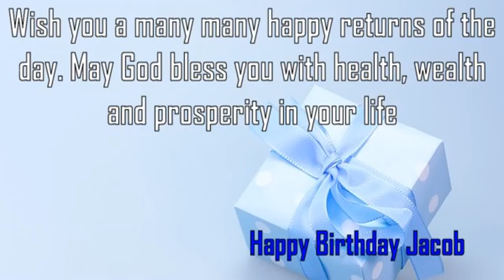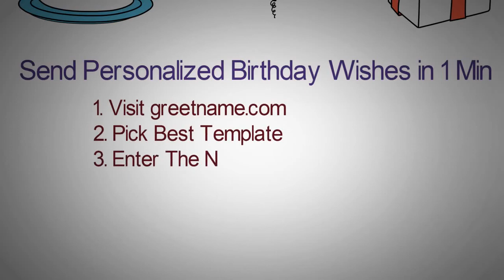Happy Birthday Jacob Image Wishes✔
Happy Birthday Jacob Images. Send Personalized happy birthday wishes to Jacob in 1 min by visiting
GreetName has thousands of image templates to choose from based on gender, age, and relationship. Pick the best image template. Enter Your Name and click 'Generate Personalized Image' button. You can share Jacob picture birthday wishes to any social network such as Facebook status, Whatsapp status, Instagram, Twitter, Google+, etc